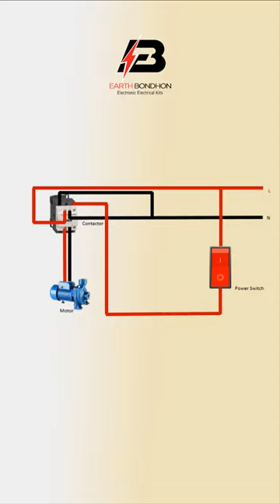How to make Control Two Way Switch Water Pump Wiring Diagram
How to make Control Two Way Switch Water Pump Wiring Diagram | Water Pump
This video shows control Two Way Switch Water Pump Wiring Diagram. Water Pump: 2 way switch means there is another switch controlling the same light.water pumps, and when they are used, project managers can make better decisions regarding which one to use.